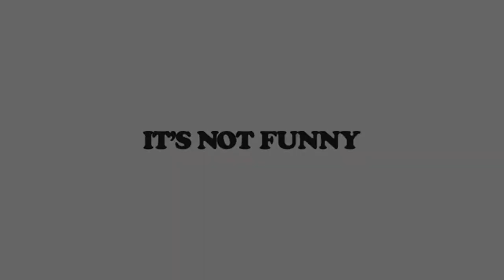UNSHAKEN - Royal Rehab with Matt Mackay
Unshaken was made possible thanks to our major event sponsor Royal Rehab.

Royal Rehab is a registered charity which provides rehabilitation and disability support services for people who have experienced serious injury or illness. Celebrating its 120-year anniversary in 2019, Royal Rehab provides innovative evidence-based programs designed to support people to achieve as much independence and quality of life as possible. Royal Rehab is proud to offer PD Warrior, the intensive exercise program for people living with Parkinson’s Disease. A commitment to clinical excellence, education and research, and personalised care underpins Royal Rehab’s work.